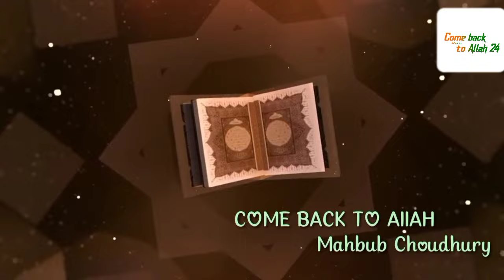কুরআন মধুর বাণী আমি যখনি শুনি. Quran Madur bani,Bangla Gojol. NEW NAAT 2022✨বাংলা গজল✨ 🥰কুরআনের গজল🥰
28 of the year 2000 of Bangladesh under Chapter 6, Section 36 and Chapter 13 Section 72.